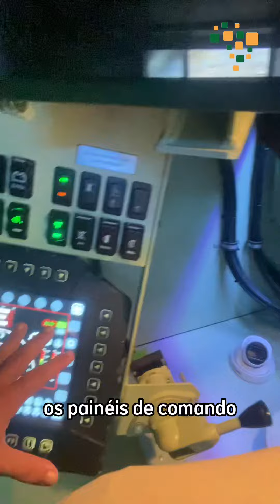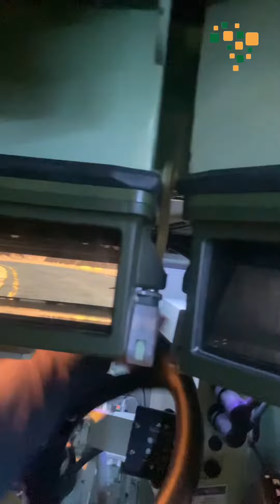Apresentado o Simulador do blindado Guarani - Chamada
Simulador da Viatura Blindada Guarani- Chamada!

Em uma parceria com o FIRJAN SENAI, a Diretoria de Fabricação do Exército Brasileiro apresentou na LAAD 2023 um dos Simuladores de Procedimentos de Motorista para a Viatura Blindada de Transporte de Pessoal Média Sobre Rodas 6×6 - Guarani.

Veja a chamada e fique atento a matéria que gravamos com os desenvolvedores do simulador.

Acompanhe nossos vídeos!